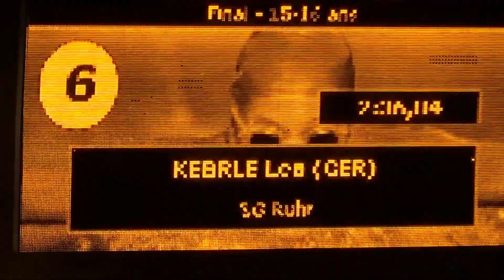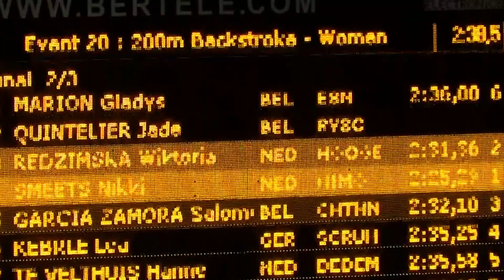Salomé Garcia Zamora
Gd prix international Seraing 2017
200 dos finale